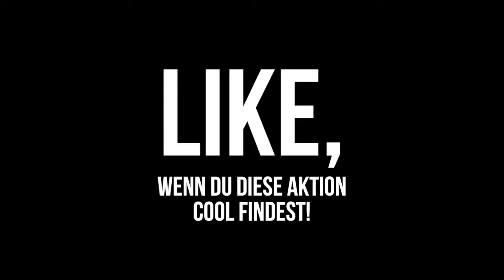Was dieser MANN unter den PFLASTERSTEINEN findet wird dich zum WEINEN bringen!